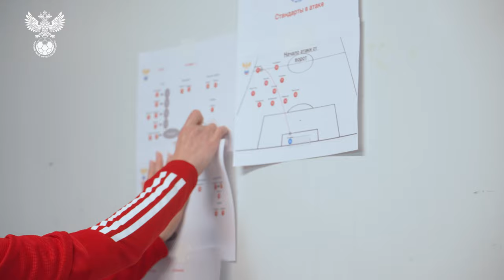Ирландия - Россия: за кадром